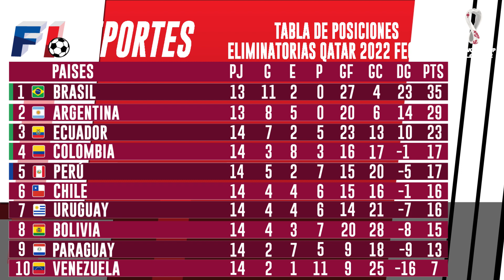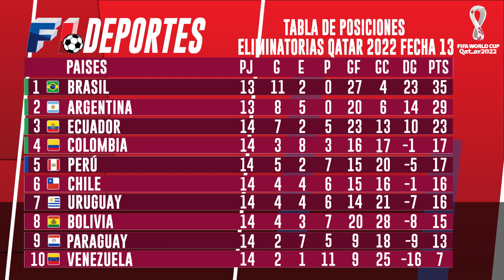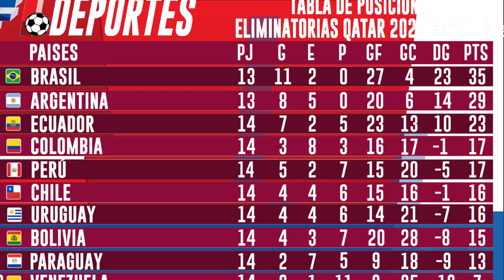Tabla Fecha 14 / Resumen y Fecha 15 Eliminatorias Qatar 2022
El mejor resumen de las Eliminatorias Qatar 2022 Tabla de posiciones de la fecha 14 y próxima fecha (Fecha 15).

Conoce la próxima fecha de las eliminatorias donde Perú llega en zona de repechaje rumbo a Qatar 2022

Tabla de posiciones Eliminatorias Qatar 2022: con Perú, resultados de la fecha 14
Este martes se jugó la jornada 14 de las Eliminatorias por Qatar 2022. Revisa aquí los resultados y cómo quedó la tabla con Perú en zona de clasificación.

La tabla de posiciones por Eliminatorias rumbo a Qatar 2022 está muy apretada y nos vamos acercando al final. Todas las selecciones mantienen sus chances intactas de llegar a la Copa del Mundo y una nueva jornada se jugó este martes 16 de noviembre. En esta nota conoce los resultados y la tabla actualizada tras la fecha 14 de las Clasificatorias.

Perú visitó a Venezuela en Caracas y los dirigidos por Ricardo Gareca consiguieron tres valioso puntos para meterse en zona de repechaje. Por otro lado, Chile recibió a Ecuador y se quedó con las manos vacías en condición de local.

Brasil, ya clasificado al Mundial de Qatar, igualó sin goles con la Argentina de Lionel Messi, que no conocen de derrotas en estas Eliminatorias. Finalmente, Uruguay fue goleado en su visita a Bolivia en La Paz y Colombia no pasó del empate con Paraguay.

Resultados - Fecha 14
Martes 16 noviembre

Bolivia 3-0 Uruguay | FINALIZADO
Venezuela 1-2 Perú | FINALIZADO
Colombia 0-0 Paraguay | FINALIZADO
Argentina 0-0 Brasil | FINALIZADO
Chile 0-2 Ecuador | FINALIZADO